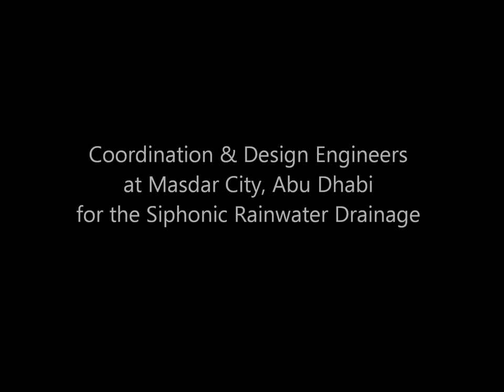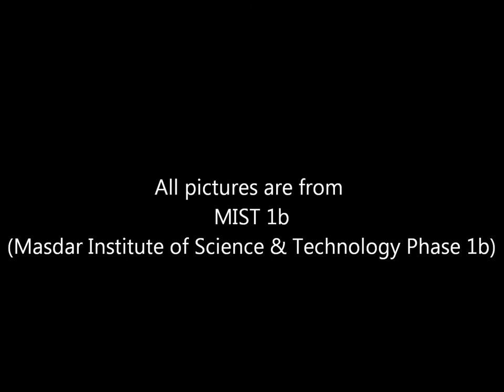Masdar City CapCon Engineering Ltd.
Some pictures from the project at Masdar City, Abu Dhabi, UAE